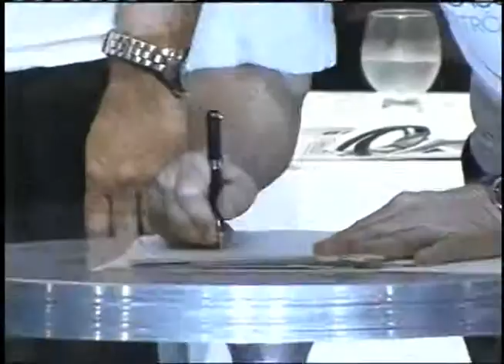Programa Brasil Mais Seguro é lançado em Alagoas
NBR NOTÍCIAS - 27.06.12: Foi lançado, nesta quarta-feira (27), em Alagoas, o programa Brasil Mais Seguro. A ideia é reduzir a criminalidade violenta, com a melhoraria das investigações e o fortalecimento do policiamento no estado.